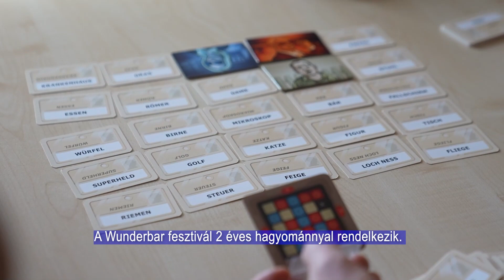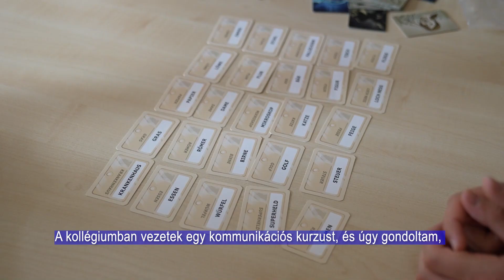UNGARNDEUTSCHE 20240411 Wunderbar Fesztivál